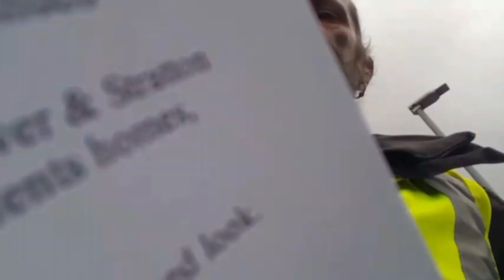Andy finds a Bee in Distress & links it to a 5G street light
in todays episode we take a look at Andy who is part of the Swindon Yellow Vests and also runs the National Residents Association which is a bogus organisation that does outreach work going door to door trying to scare the residents about bogus conspiracy theories about 5G
while Andy was out he spotted a bee in distress and got his phone out and recorded the bee in distress while scaring the life out of it by pointing his pen at it.
Andy's conspiratorial mind set links  the dying bee to a street light which he claims is 5G, its not, the street light nodes are made by Telensa and work on the frequency of 868MHz which is an unlicensed frequency that is not part of the 5G allocated spectrum and has been used for years before 5G was even though of, never mind deployed.